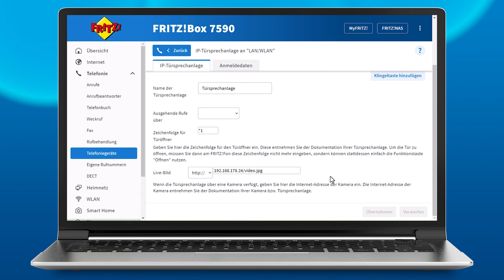Video der Türsprechanlage auf dem Handy? | Frag FRITZ!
Wer klingelt denn da?
Schon gewusst:
Das Videobild eurer Türsprechanlage könnt ihr ganz einfach auf dem Smartphone anzeigen lassen – dank der FRITZ!App Fon.

00:00 Intro & Frage
00:20 Was braucht man dafür?
00:35 Türsprechanlage in der Benutzeroberfläche der FRITZ!Box
01:12 Wie funktioniert das Videobild der Türsprechanlage in der FRITZ!App Fon?